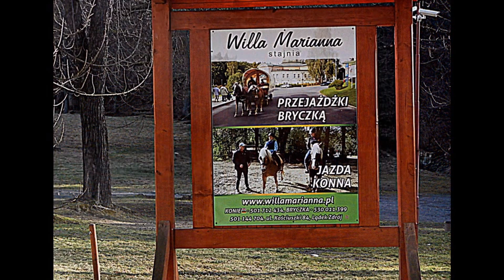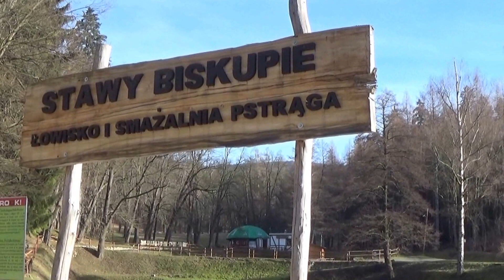Stawy Biskupie w Lądku Zdroju na filmie i fotkach 14 luty 2016 r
Stawy biskupie w Lądku Zdroju znajdują się przy ulicy St.Moniuszki. Zasilane z Jadwiżanki . Miejsce to cieszy się dużą popularnością od kilku stuleci, która wzrosła od 1786 roku, kiedy to powyżej stawów postawiono Leśną Świątynię. Obecnie tej świątyni już nie ma. W stawie tryskała fontanna na wysokość 25 metrów! Po stawie pływały piękne gondole cieszące się wielką popularnością.Otoczenie stawów pięknie zostało zagospodarowane, zbudowano altany, utworzono aleje a przy nich ławki. Zrobiono też kaskady wodne na strumieniu Jadwiżance. Po świetności tego nadal pięknego zakątka Lądka Zdroju pozostała aleja 150 letnich kasztanowców. Obok stawu na wzgórzu znajduje się piękny park ze starodzrzewiem wśród którego wiją się wybrukowane alejki, a przy nich ustawiono ławki. Z tego parku roztaczają się bardzo ładne widoki na stawy poniżej, fragmenty miasta i spore fragmenty gór otaczających Lądek Zdrój.Obok stawu znajduje się smażalnia pstrąga.